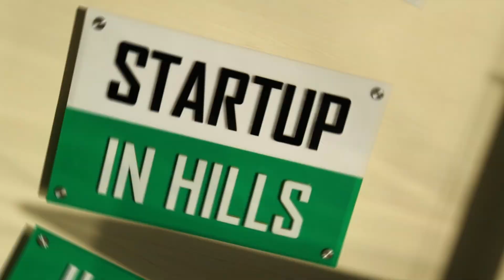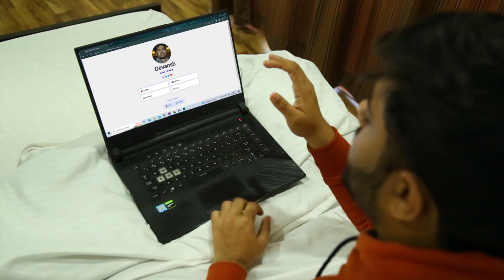Web3 digital identity system for IIT Mandi.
The World's first college with its own blockchain based DNS namespace.
Now the students and alumni can use their smart names to signal their rich alma mater and use it as :-

- Web3 Domains
- Financial Id for crypto and fiat.
- Avatar for the metaverse.